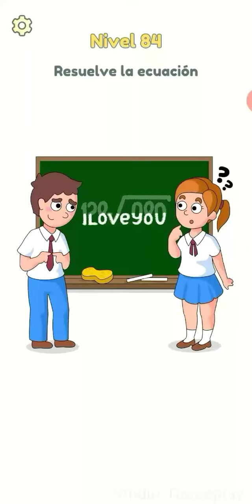Dop 2 84